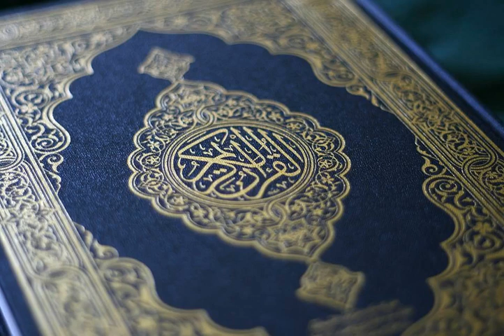5 - Tafsir Sourate Al A'raaf (en Bambara - Mali) verset 37-55